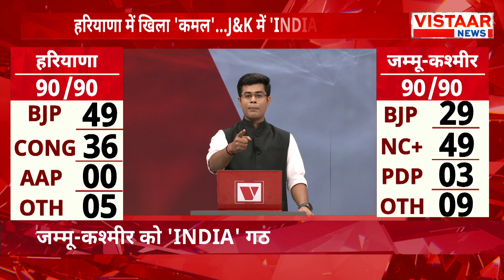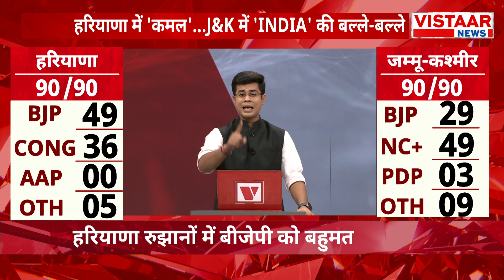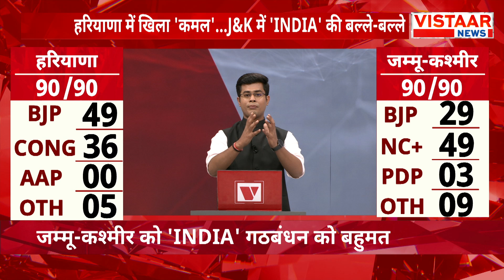Election Results : Haryana में BJP की Hat-trick, शाम 7 बजे PM Modi पहुंचेंगे BJP Headquarters